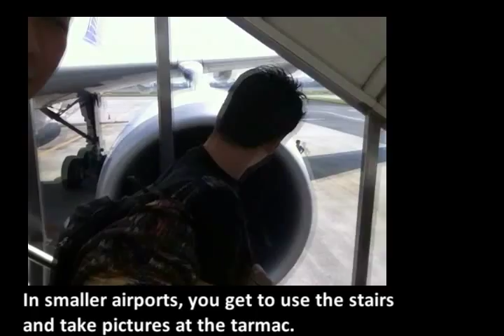Davao Flight via Philippine Airlines (Part 2)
Here's the second part of my same day return flight to Davao City.

Featuring subscriber Claire Gopo, the journey continues as we raid the Mabuhay Lounge's buffet table, all the way to boarding, and to flying back to Manila.

This travel vid features:
-Davao airport's Mabuhay Lounge
-Boarding PAL's A330 aircraft
-Take off at Francisco Bangoy airport
-Final approach and landing in NAIA
-Walking to the baggage claim
-Seeing Claire a year after as she visits me at the ward